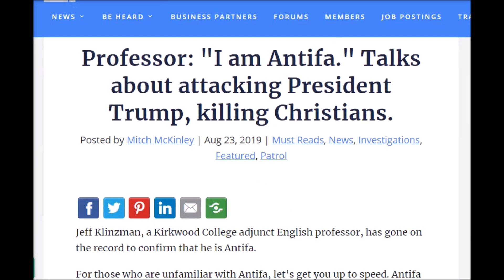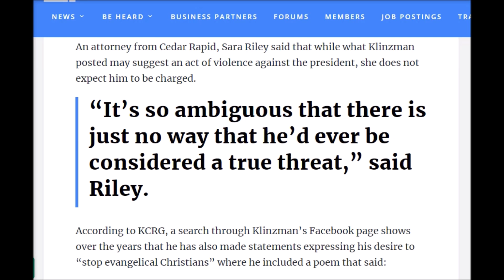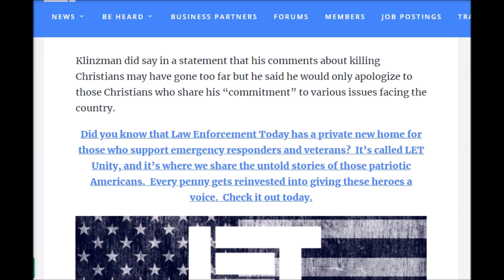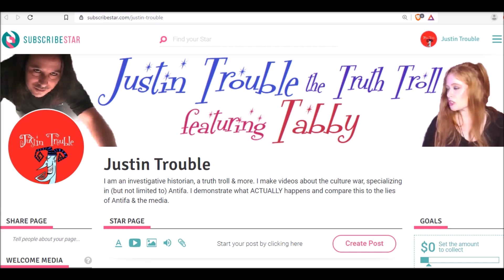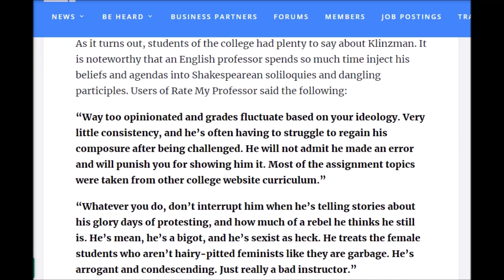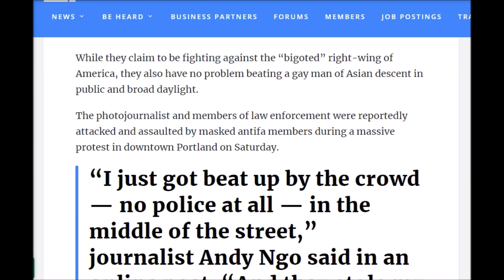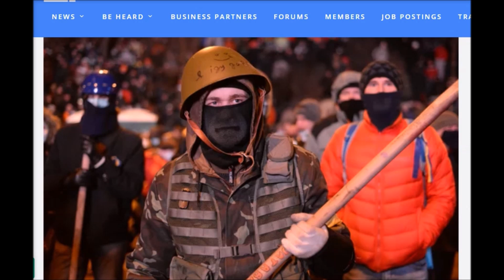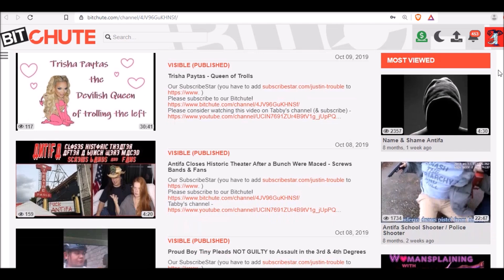Antifa Professor Talks About Killing People and Attacking Trump - Still Has His Job!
Please donate to us via SubscribeStar (you have add the because Youtube won't let me post the whole link)